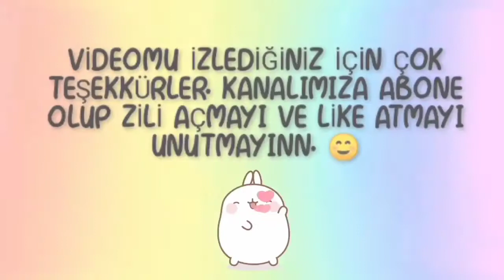ÇOK KOLAY VE ÇOK TATLI SU CANAVARLARI YAPALIM👾 SU CANAVARI YAPIMI | EN EĞLENCELİ DİY FİKRİ🤩